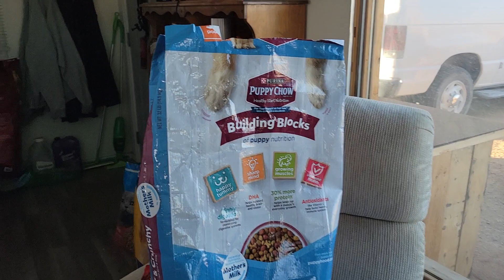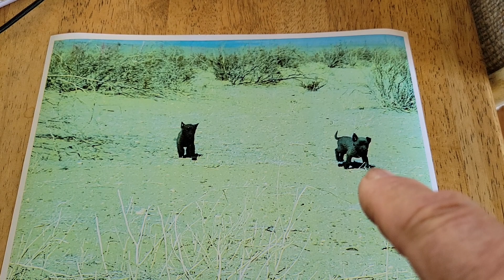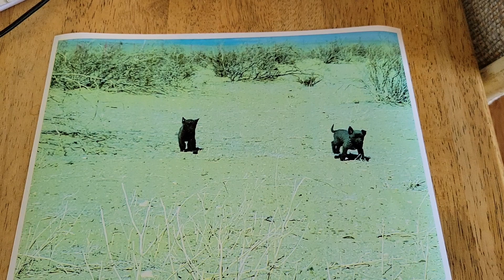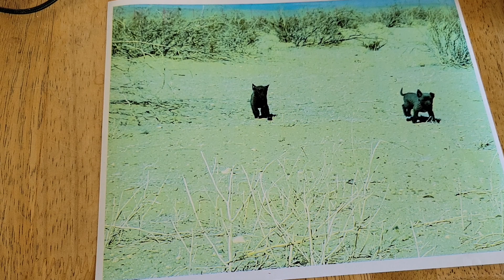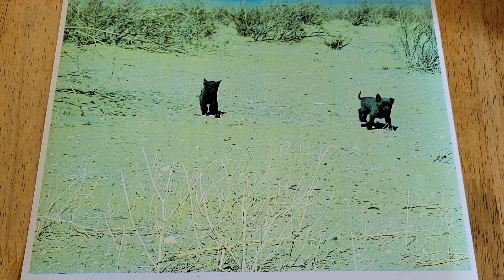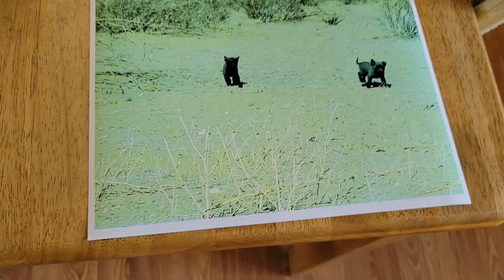Scum Bag Abandons More Puppies In the Desert. Dec. 30, 2022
I want this lowlife drawn and quartered!